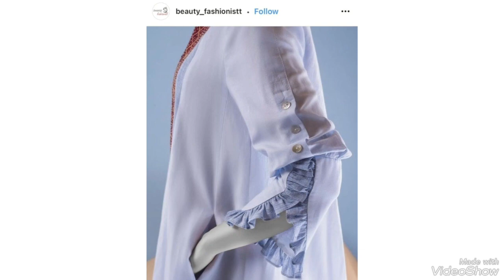40+Unique And Stylish Bazu Designs With Shuttle & Joint Laces For Summer Dresses!! sleeve Designs!!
Some important designs are described here as follows#sleeve

Short sleeves are the most versatile and can be worn with almost any outfit. These often fall just above the elbow, and they look especially flattering with high-waisted shorts and trousers. Short sleeve blouses are also popular, especially when teamed with a structured skirt.

Long sleeve designs are best worn with dressier looks and are often seen on shirts and dresses. They can be cuffed or have a button down closure and look great with skinny jeans or a pleated skirt. They also come in a range of collar styles, from v-necks to mock turtlenecks.

Three-quarter and elbow length sleeves are a great way to add some length to an outfit without looking too dressy. These are great for transitioning to fall or winter months and look best when paired with jeans or wide-leg trousers.

Bell sleeves are a great way to add some statement style to an ensemble. These often feature a wide opening at the wrist and can come in a range of sizes depending on how much drama you want to add to your look.

Raglan sleeves are an interesting design choice and are often seen on tops and dresses. They are characterized by a diagonal seam which runs from one arm to the neckline, and they are typically made from a more flexible material than the rest of the garment.

Balloon sleeves are a fun, playful choice for the warmer months and are popping up on everything from blouses to sundresses. These are often gathered at the wrist to create a ballooning effect.

Bishop sleeves also make a great impression and often come with feminine details like ruffles and pleats. They are characterized by a bell shape and are perfect for giving an outfit a vintage feel.